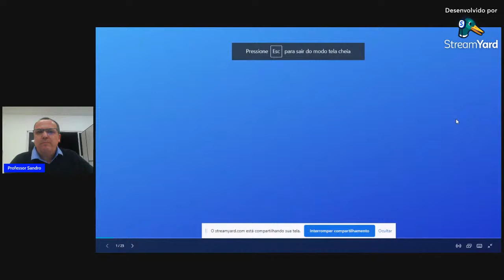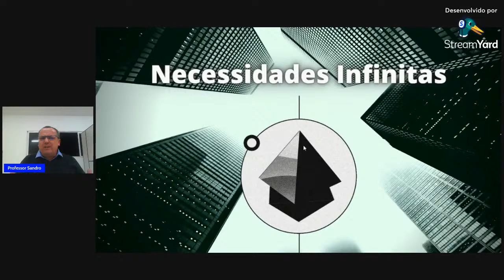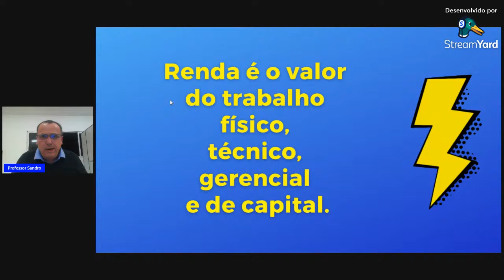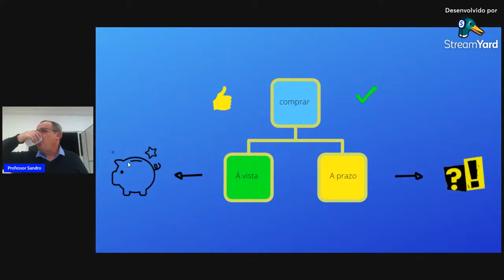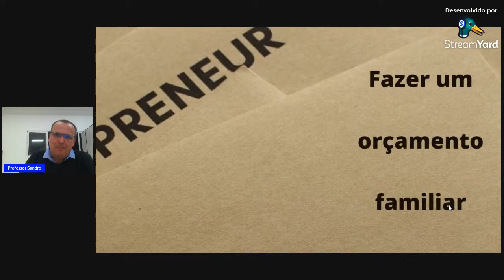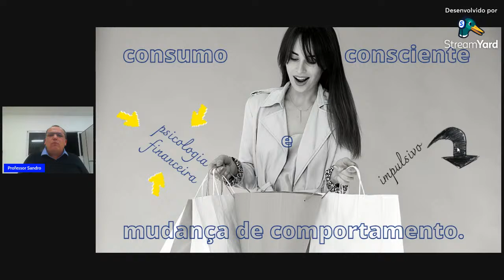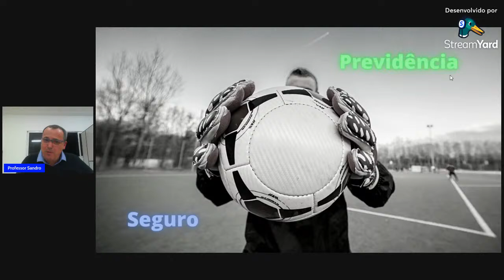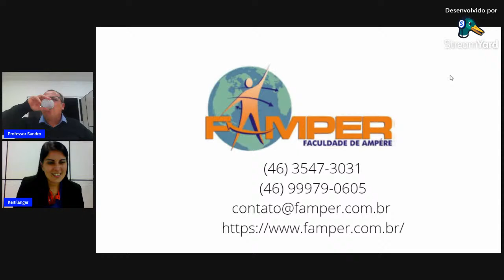PALESTRA EDUCAÇÃO FINANCEIRA